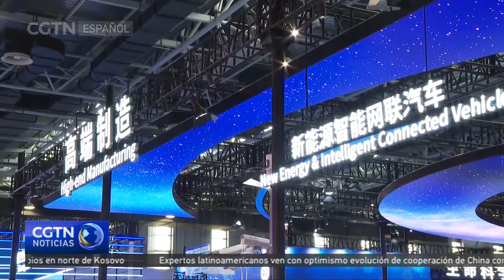Se clausura en Beijing el foro de ciencia y tecnología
El 30 de mayo se clausura en Beijing el Foro de Zhongguancun, tras seis días de intensas jornadas. El foro mundial de ciencia y tecnología ha atraído este año a invitados de más de 80 países y regiones, así como a cerca de 200 departamentos gubernamentales extranjeros, organizaciones internacionales e instituciones.